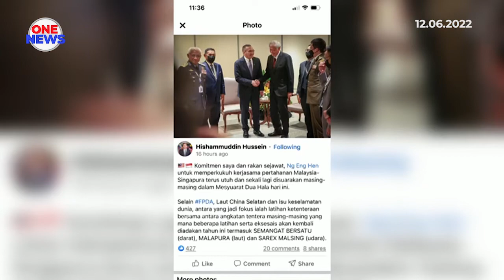Malaysia-Singapura perkukuh kerjasama pertahanan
Malaysia dan Singapura komited untuk memperkukuh kerjasama pertahanan antara kedua-dua negara.

Komitmen itu dizahirkan dalam pertemuan antara Menteri kanan Pertahanan, Datuk Seri Hishamuddin Tun Hussein dengan rakan sejawatannya, Ng Eng Hen pada mesyuarat dua hala di Singapura.

Selain Perjanjian Pertahanan Lima Negara, Laut China Selatan dan isu keselamatan dunia, antara yang menjadi fokus ialah latihan ketenteraan bersama antara angkatan tentera masing-masing.

Beberapa latihan serta eksesais akan kembali diadakan tahun ini termasuk SEMANGAT BERSATU (darat), MALAPURA (laut) dan SAREX MALSING (udara).